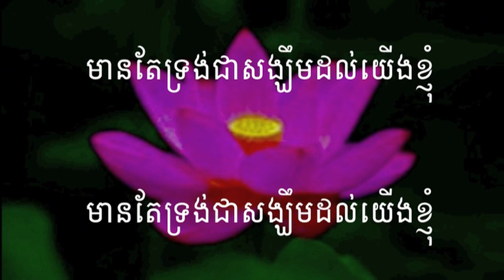209 បានស្កប់ចិន្តាលុបការរងទុក្ខ | Satisfaction is greater than suffering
209 បានស្កប់ចិន្តាលុបការរងទុក្ខ | Satisfaction is greater than suffering
អរគុណច្រើនសម្រាប់ចូលចិត្តនៅ channel របស់ខ្ញុំ។
សូមព្រះប្រទានពរ!!